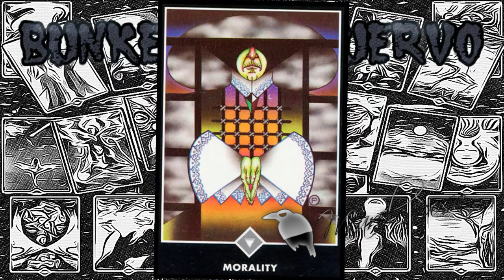★MORALIDAD★ en la carta de ★OSHO SEN★ nos pide soltar todo lo que se nos ha inculcado en la vida★